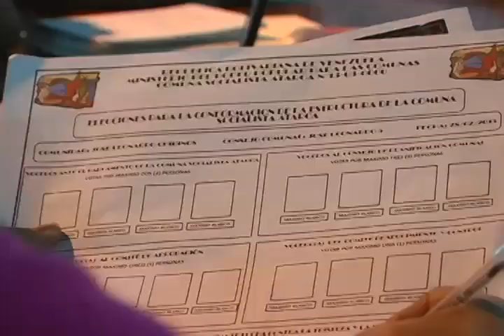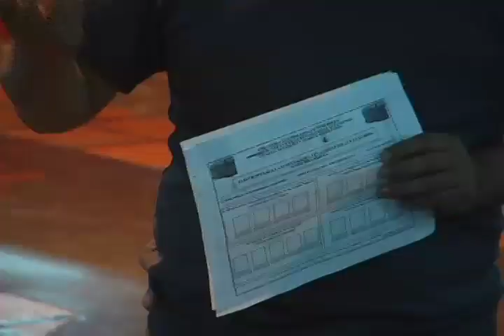Pateando El Barrio: Se construirán 200 casas de la Gran Misión Vivienda en la Comuna Ataroa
Asamblea del Parlamento de la Comuna Socialista Ataroa decide distribución de 200 casas a construir en el marco de la Gran Misión Vivienda con recursos del Ministerio del Poder Popular para las Comunas.